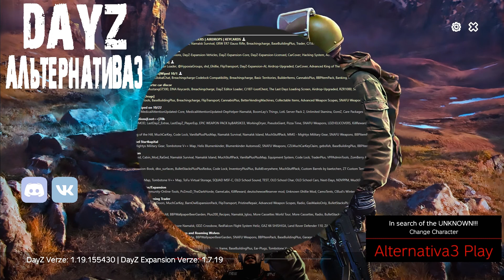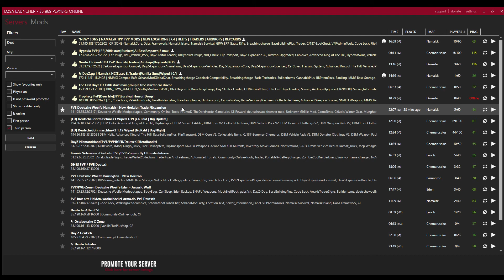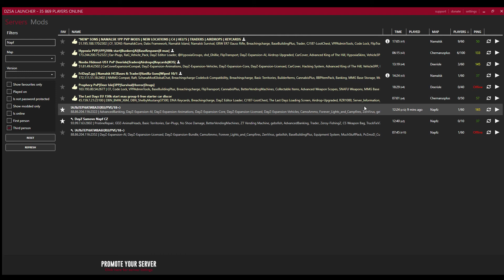Dayz Nový příběh CZ 31 Část 1 Od serveru k serveru